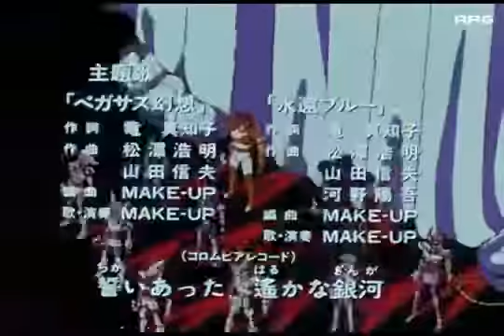Los Caballeros del Zodiaco Opening 1 HD